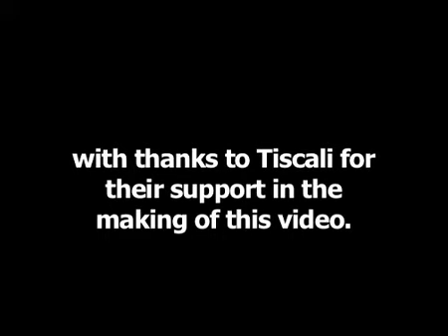THE SHAKES LIBERTY JONES VIDEO LAUNCH NIGHT HOXTON LONDON